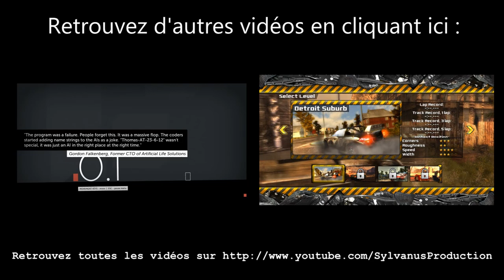Stage-One n°126 : Assassin's Creed, Brotherhood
Test du jeu Assassin's Creed, Brotherhood sur PC.

Le jeu d'action Assassin's Creed : Brotherhood sur PC permet aux joueurs de retrouver le Maitre Assassin Ezio à Rome, dans sa lutte contre l'Ordre des Templiers. Dans ce troisième opus de la série, l'esprit du jeu est conservé, et l'expérience multijoueur est mise en avant avec plusieurs modes proposés. Chaque personnage pouvant être incarné possédant ses attaques et ses armes propres.

Éditeur : Ubisoft.
Développeur : Ubisoft Montreal.